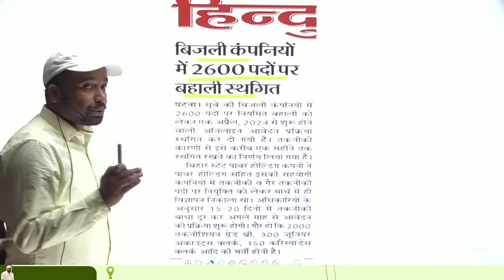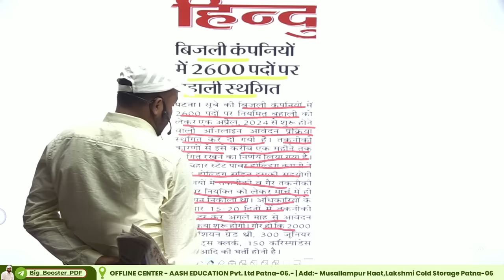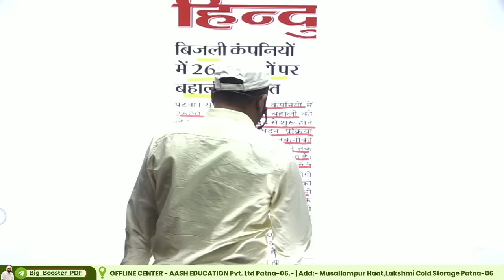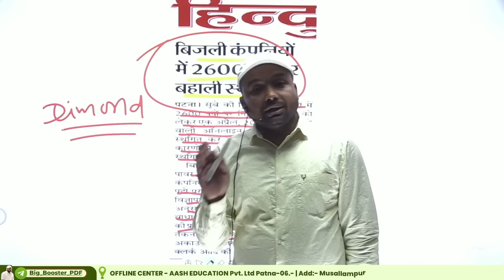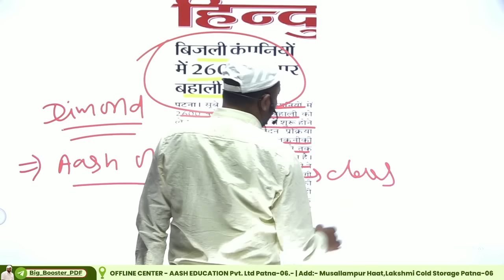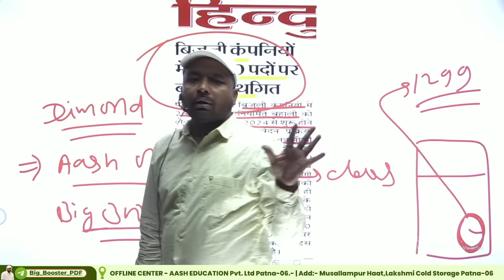BIHAR ELECTRICITY 2024 | आखिर कब से FORM भरा जाएगा | Er. S K Jha Sir